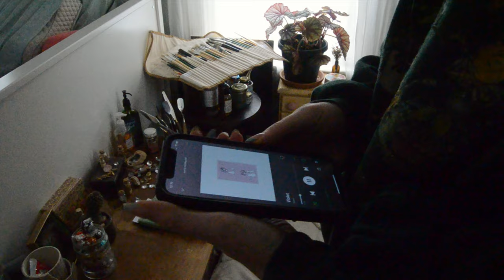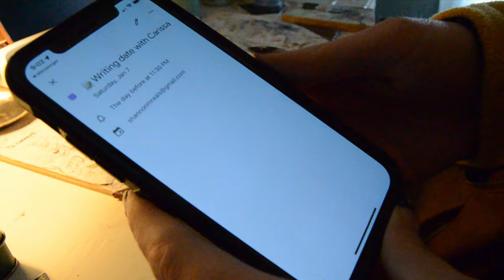🌿🎨(learning how to) CHILL ART VLOG | Jan 2023💫🐇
Oh hey, welcome to my annual upload!. 😅In this video you can just watch me make some art in rhythm with some cute music🪴

Music from Uppbeat (free for Creators!)_ https___uppbeat.io_t_prigida_cozy License code_ TSA6LLVAHFWFL1RU